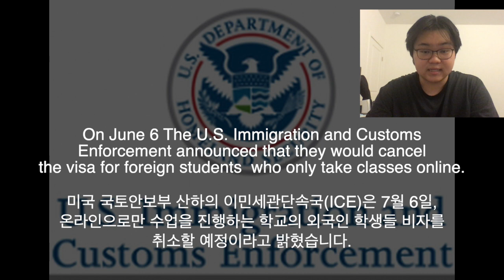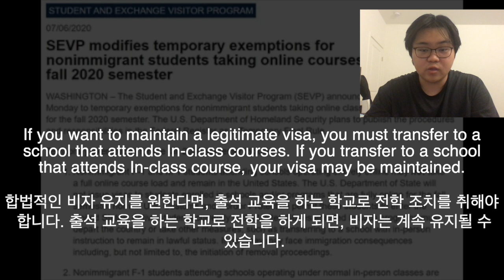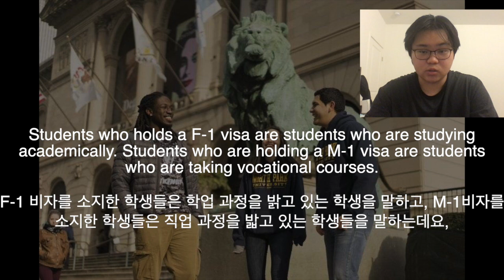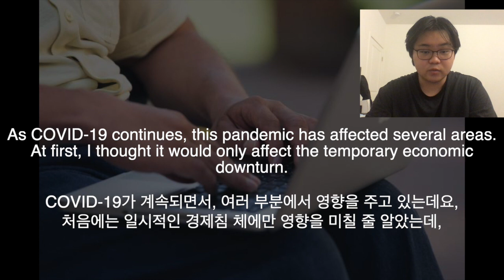[Z-News]Canceling visa for foreign students who only take classes online-미국ICE온라인수업만 하는외국학생 대상 비자취소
Hello what's up you guys
This is Noiz Park That analyzes and delivers the hottest news
in the United States from a new perspective.
Today is very important news related to residency and visa issues for international students.
I hope that this video can help international students to respond appropriately  corresponding to the situation
On June 6 The U.S. Immigration and Customs Enforcement announced that they would cancel the visa for foreign students who only take classes online.